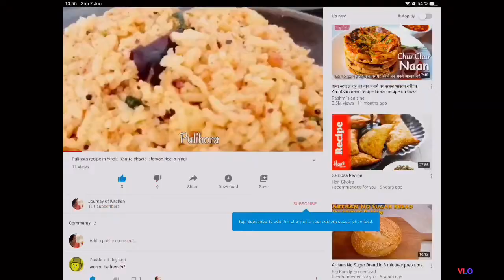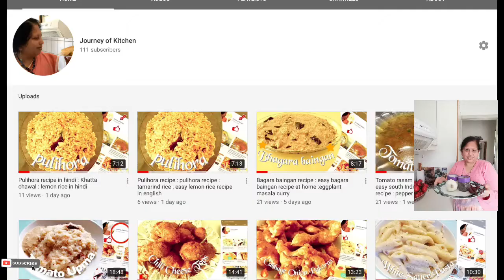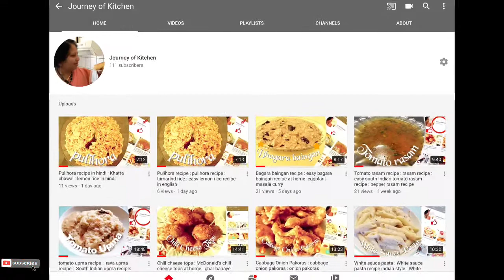Lehsun ki chutney : garlic chutney recipe : lehsun chutney recipe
Hi friends,

I am your host kavita, an Indian mother, Whos life begans and end in kitchen. I am very happy to share my own unique and delicious Indian vegeterian recipes in this channel. This channel is a unique channel for making simple, delicious and tasty Indian vegeterian recipes at home that we Indian women make at home everyday.

I salute to all the indian women who are multi tasker and I respect all the other women in the world too.

Today i am sharing How to make  garlic chutney at home. This chutney can be used for dosa, Idli and uttapam.

Ingredients :
10-12 garlic cloves
1 small onion
Red chilies
Salt

Take warm water and add red chilies.

Take a pan add garlic cloves and saute for 5 minutes
Add onion and saute it for 4 minutes more
Let it cool for a minute or so.
Blender garlic, onion , red chilies and salt
Take a pan
Add oil
Add mustard seeds and then add the paste we blended
Cook for a minute or so
Serve this with Idli, dosa or uttapam

Thanks